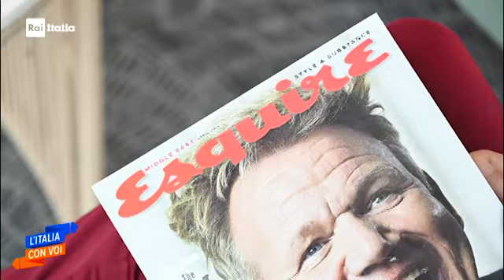Rai Italia. Luca Lombardi, fotografo sanremese a Dubai